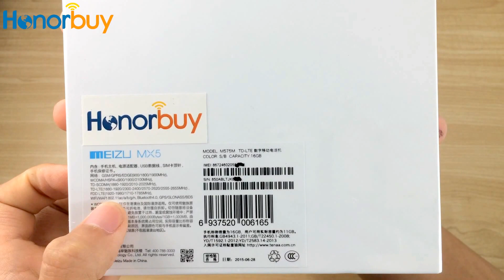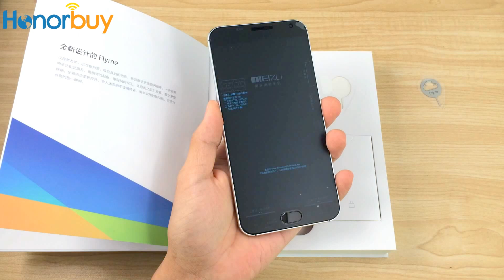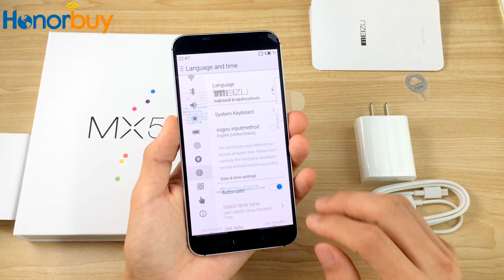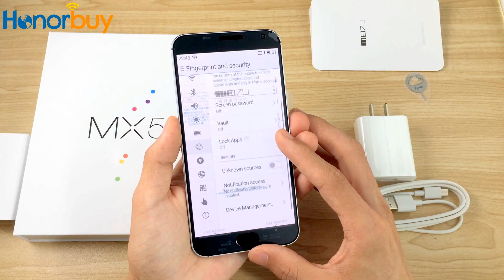Meizu MX5 Unboxing